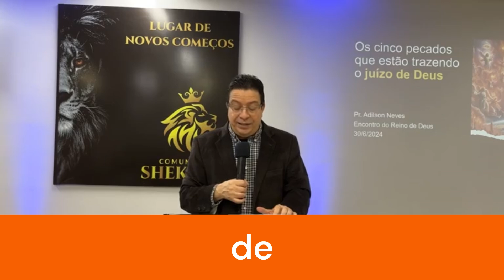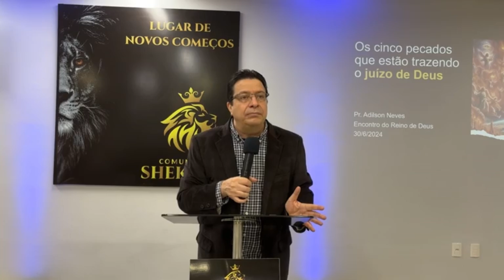Os 5 pecados que trazem o juízo de Deus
Pregação forte e corajosa do Pr. Adilson Neves, sênior da @ComunidadeShekinah, em Brusque, Santa Catarina, abordando os cinco pecados que trazem o juizo de Deus sobre a nossa vida e sobre uma nação, conforme ensina o livro do profeta Ezequiel no Antigo Testamento.

🚀@Comunidade Shekinah
👉 Deixe o seu Like e clica no sininho após se inscrever.